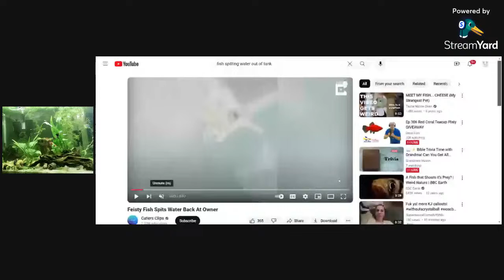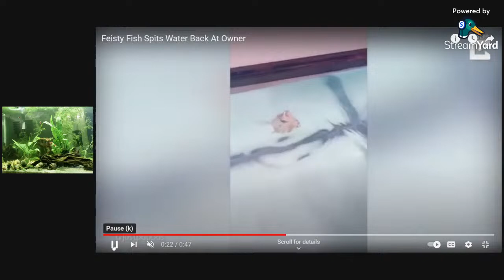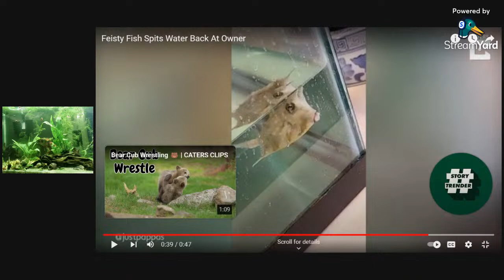Only Fins Wednesday night dinner party!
Sarge and the gang in community tank invite you to join them for dinner tonight 🤗